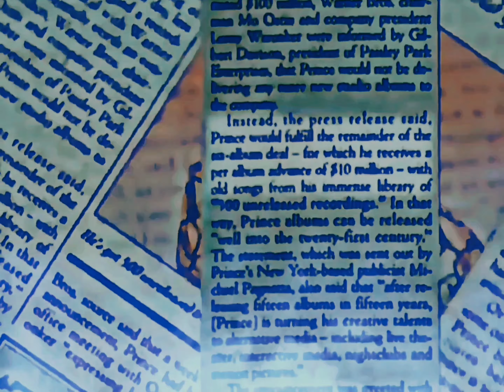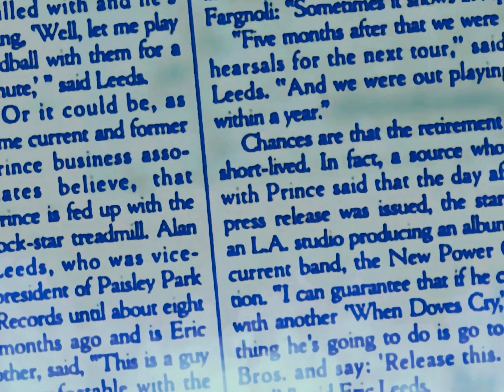2Pac Ƭ̵̬̊ - What'z Ya Phone # (Acoustic Version)(OG Vibe)[High Quality Remastered] 4K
Hello?
Hello? Who is this?
Is this 2Pac?
This is who?
Is this 2Pac?
Yeah, it's 2Pac, who dis?
Hi, baby, how R U?
I'm aight. What's up, baby?
U don't recognize the voice?
U recognize my voice, huh?
Do U recognize my voice?
Nah, I know U?
Yeah, U know me
I guess U don't recognize me when I'm talking
Where I know U from? Where I know U from?
U just know me, baby
Where? Talk up, I can't barely hear U
U know me from when we were, U know, intimate
Oh, we... oh, we fucked?
Oh, baby, did we ever
Oh, tell me about it, baby
I remember when I put that big dick in my hand
And stroked it up & down
Ooooh!
Then I put it in my mouth
U did?
I sucked it
Ooh, U did?
Ooh, I did
Shit!
Sucked it & fucked it; put me in, U came
Did I cum?
Ooh, baby; everywhere, everywhere
U don't remember me yet?
I'm starting to get a picture, why don't U help me out?
What did I do to the pussy, baby? What a nigga do to the pussy?
U rocked it
Did I?
Yeah, U did
Did I give U some of that Thug Passion?
Mmmm.
Hehehe ayy, so what U doing right now, though?
Me and my finger are gettin' acquainted
How many U got?
I got 10, but only 1 is workin'
Ah, well, can I come over there?
If U want to
Do I want to?
Do a bear shit in the woods and wipe his ass with a rabbit?
Mmmm, U gonna rock it, baby?
Hell yeah, I'm gonna rock it, baby
Like U did before?
No dizoubt. U gonna feel that Thug Passion for real
Mmmm, baby
I'm on my way though; I'm about to fly over there in a 500
It ain't gonna take but a minute
Hey, light the candles
Get the baby oil out and turn all the lights out
Drink a little bit of that shit
I'm on my way, baby, I'm gonna knock that pussy into next week
Knock it out, baby, knock it out
I'm finna knock the taste out ya mouth, girl
I'm gonna put ya legs on ya head
I'ma tie U up, blindfold U
And we gon' play which hole feel the best, hahaha
U know which hole feel the best
Yeah, we finna see tonight, though
I'm gonna make U remember me
Oh, yeah?
Yeah
Oh yeah, U got my dick hard
I mean, I can't, I can't find the steering shift
U got me so fucked up; I'm playing with myself and shit
Baby, can I shift your gear?
Yeah, U can shift all that shit baby, for real
Can I shift it from the back?
Hahaha, do a bear shit in the woods
And wipe his ass with a F'N white rabbit?
Can I shift it in the front?
Hell yeah... ayy, U know what I wanna do though?
What U wanna do?
I wanna fuck U on the balcony
While U lookin' out over LA, ya know what I mean?
Just poundin' that shit from the back
'Cause a MF'A hop that shit
Like I got hydraulics fixed in me, U feel me?
I be hittin' switches, baby
Ooh, I feel U, yes
Hehehe... hey, I'm finna come over there
Just wait 4 me, sweetheart, I'm on my way right now
I'll see U later, baby, bye
Bye, boo
Haha, yeah, I'm finna get some pussy, nigga
Heh, get some pussy, hahahaha
What'z Ya Phone Number?

Featuring: Danny Boy Steward
Produced By: Johnny J & 2Pac
Written By: 2Pac & Johnny J
Release Date: February 13, 1996
Publisher: Joshua's Dream, Interscope Pearl Music, Warner-Tamerlane Publishing Corp., Black/Hispanic Music, Tionna Music & Warner Music Group
Label: Interscope Records & Death Row Records
Mixing Engineer: DJ Quik
Engineer: Dave Aron
Assistant Engineer: Alvin McGill
Mastering Engineer: Brian Gardner
Recorded At: Can-Am Studios (Tarzana, CA)
Samples​: The Time – 777-9311

2Pac – What’z Ya Phone # (Demo Version) Danny Boy
Written by T. Shakur, J. Jackson
Released: All Eyez On Me (February 13, 1996)
Recorded: November 16, 1995 at Can-Am Studios, Tarzana, California
Producer: Johnny “J” Jackson & 2Pac
Engineer: Dave Aron
Samples: The Time/Prince – 777 9311